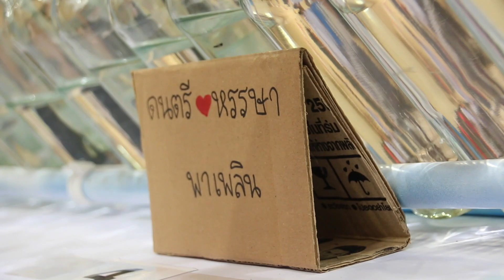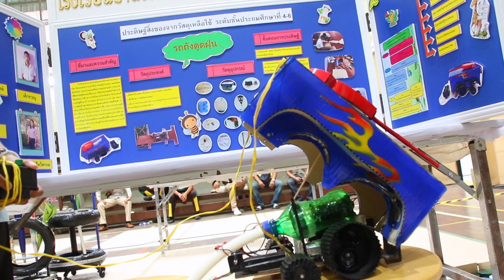เปิดงานมหกรรมการศึกษาท้องถิ่น จ.ภูเก็ต “Smart Learning” 2561